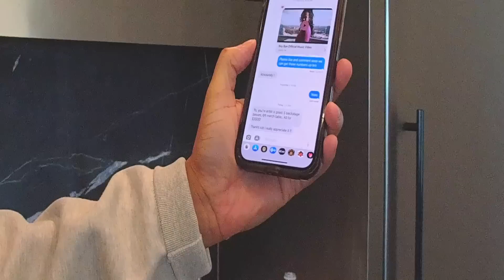Industry Certified-The Business of Music...Docuseries ROKU TV. on SSNTV "Episode 4" on VOD.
Known for setting the standard and raising the bar for how business gets done, music industry veteran and connoisseur Rob Terell gives viewers a never before seen look into his journey of landing the next big deal. Redefining “The Business of Music”, he showcases the highs and lows encompassing the road to success in the independent artist music space. With exclusive behind-the-scenes footage, follow along with the man known as the “Official Dealmaker” as he takes on the challenge of making aspiring artists' dreams come true and all that it encompasses.

Industry Certified-The Business of Music
Format: TV Docuseries
ROKU TV- SSNTV
Directed by: Rob Terell
Executive Producer- Sean Pryme
Music Supervisor- Farro Jarro